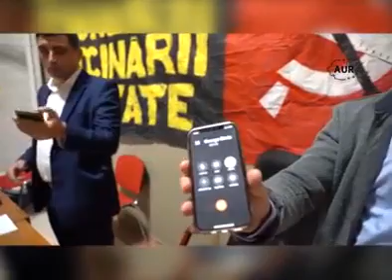George Simion, ceartă cu securiștii care-i bruiază telefonul înainte de protest; demonstrație live